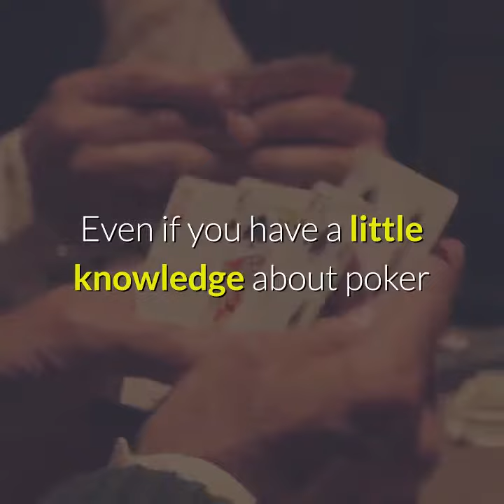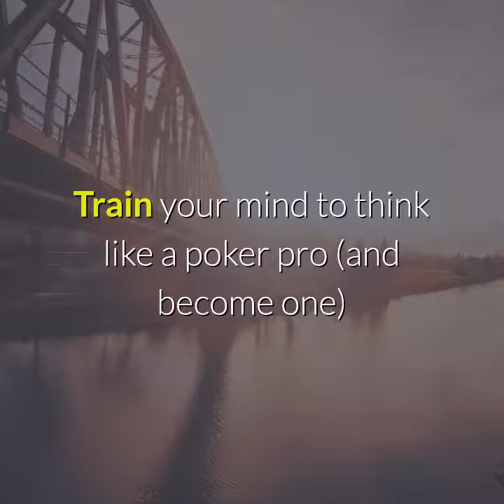The Royal Road To Riches With Poker review part 2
- Top 12 Benefits by using The Royal Road To Riches With Poker

The Royal Road To Riches With Poker

Even if you are a complete beginner

Even if you don't know the earning potential of this game

Even if you have a little knowledge about poker

You will be able to master poker with a superior mindset and develop the ability to dominate any poker table.

It’s totally normal. I wouldn’t expect you to.

Just scroll down to make up your own mind.

Introducing GambleMastery - the no B.S. way to become a poker pro, have more fun and to win money (a lot)!

CAUTION : Do not tell others even if you do not wish to use this powerful system. Your opponents will get this before you and if that happens, it will be tough for you.

Here’s what GambleMastery toolkit will do for you.

This is NOT another collection of poker books which you might read and forget. Instead, you will get to know about poker, common mistakes and how to avoid them, proven ways to read your opponent, bluffing strategies, how to manage your money and how to succeed to the next level even if you are a complete beginner.

This is the ONLY program where you find the proven, secret action plan that you can implement from day 1 to become a professional poker player. You do not have to do any guesswork.

You will get to know the best ways to practice poker. Most importantly – you don’t have to wait long years to see results. Just follow the guidelines in the workbook and you will be shocked by the results within 4-8 weeks.

Essential tips and tricks you should know to reach the next level in poker.

Train your mind to think like a poker pro (and become one)

You will get to know how you can use basic math to dominate the poker table.

How to utilize your poker skills to get mega rich by playing one of the most popular poker variant – Texas Hold’em

GambleMastery system is unlikely ANYTHING you’ve seen before.

Gola + Plan + Success

And If you want more , take a look for a more detail review